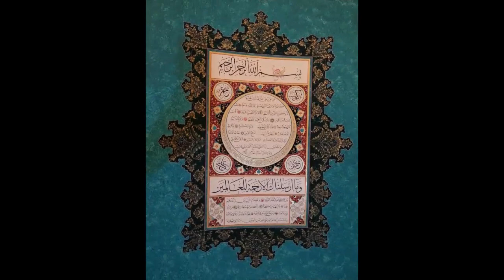Eskişehire hızlı trenle günübirlik gittik.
Eskişehir'e Ankara'dan hızlı trenle gitmek çok kolay. Bir tam gün yetmeyebilir. bir gün konaklarsanız daha iyi gezilir. Biz koşarak bir gün gezdik:) Lüle taşları çok güzeldi.BEYAZ LÜLE TAŞI TESBİH ALDIM.